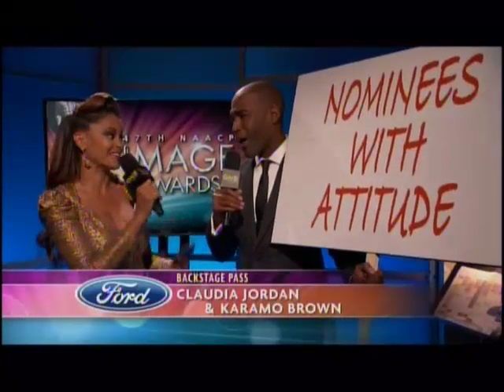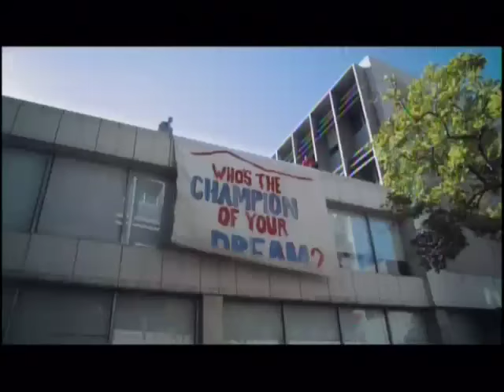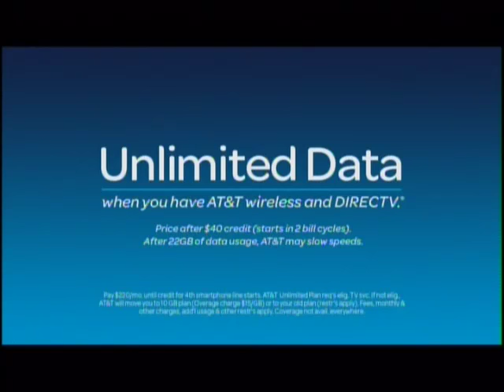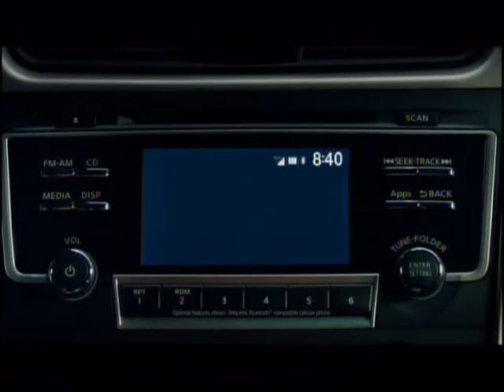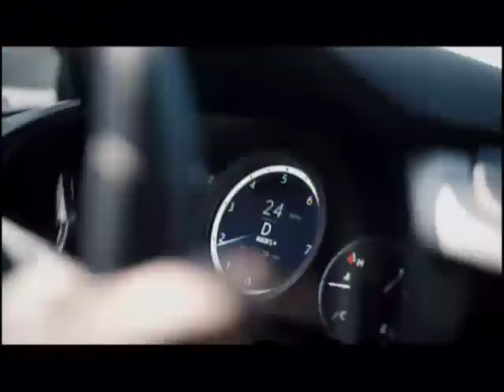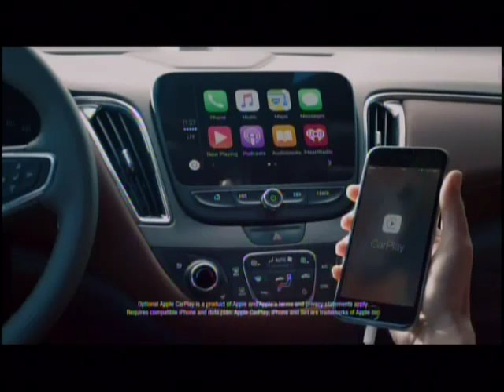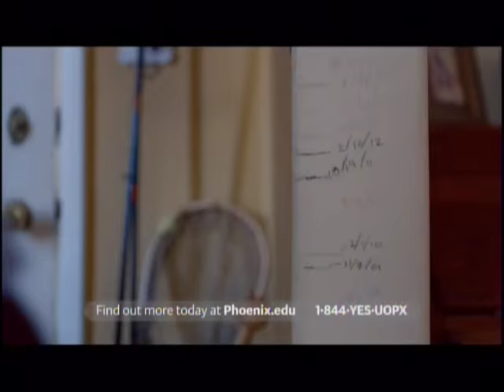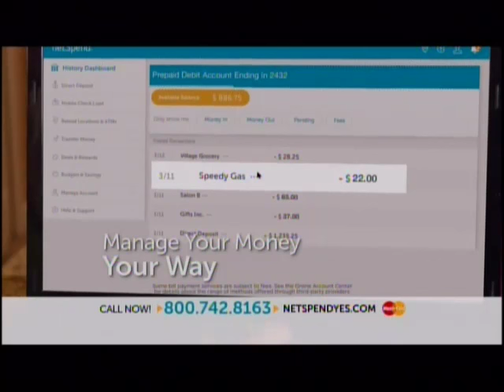2016 NAACP Image Awards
Full show but it must have run over as it cut off right near the end. Sorry for the poor quality-wasn't aired in HD.